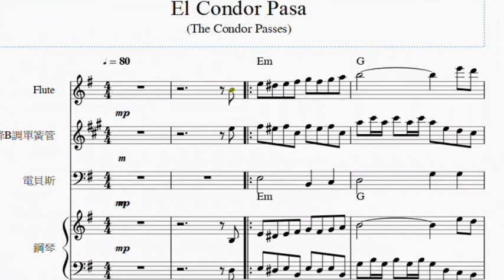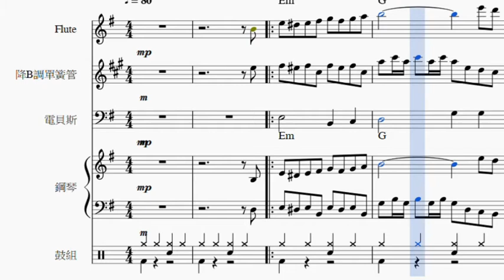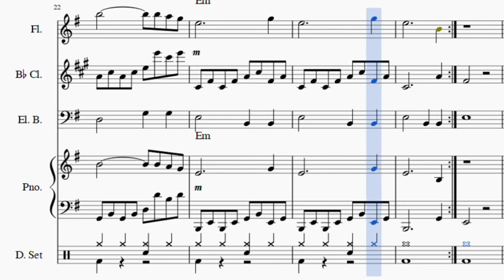El Condor Pasa (譜)